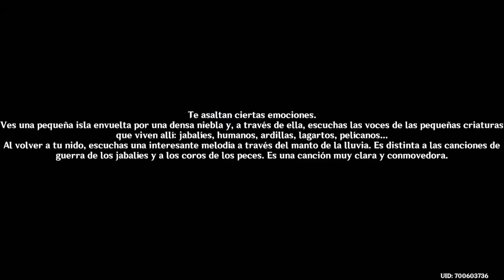😲El PASO del TIEMPO y el MONTE KAMA MISION MUNDO ISLA TUSURMI GENSHIN IMPACT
Misión de mundo de la isla tsurumi en la que tendremos que terminar con el paso del tiempo y el monte kama genshin impact inazuma completa y gana protogemas facilmente